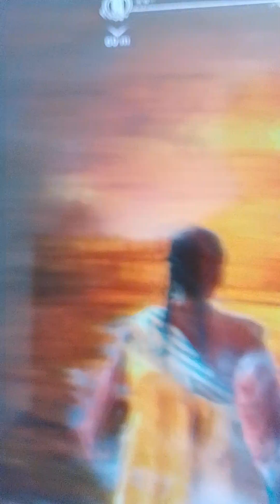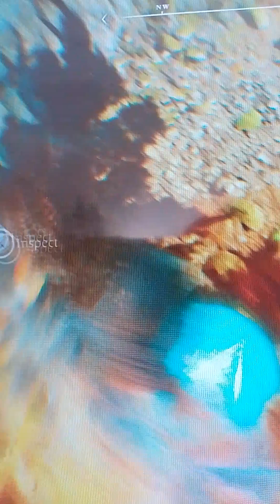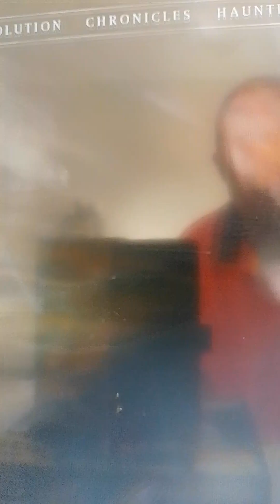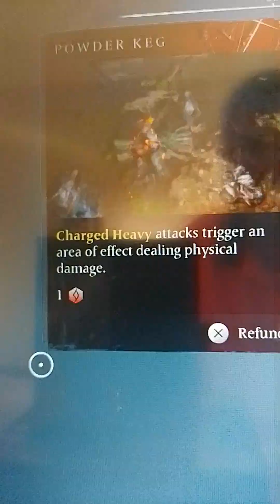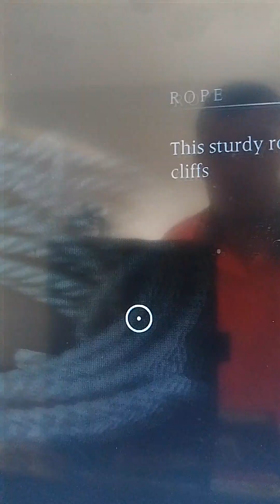29 February 2024